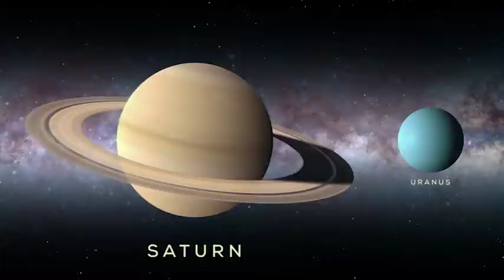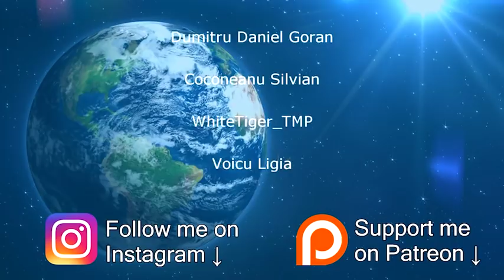Cine a Denumit Planetele?